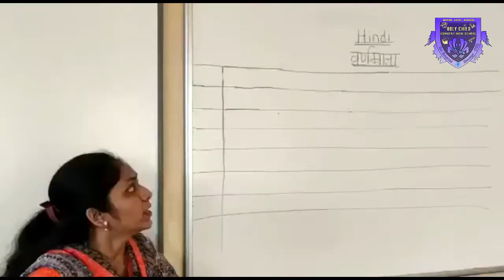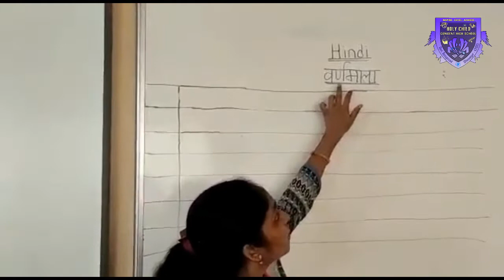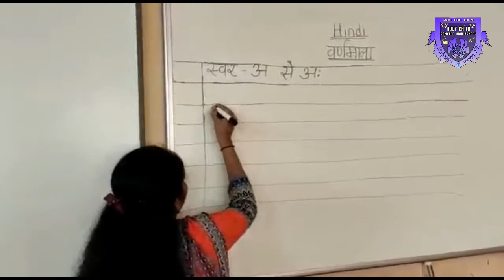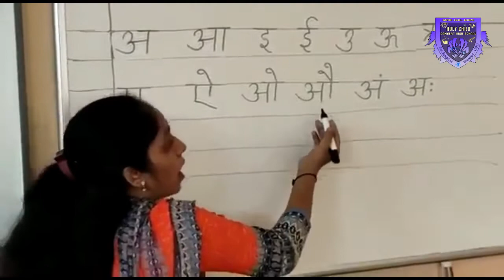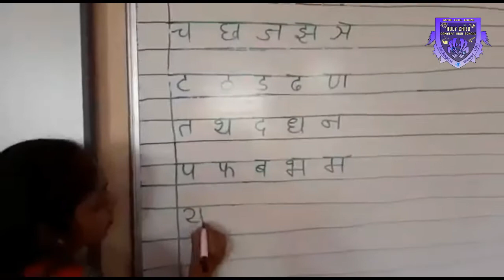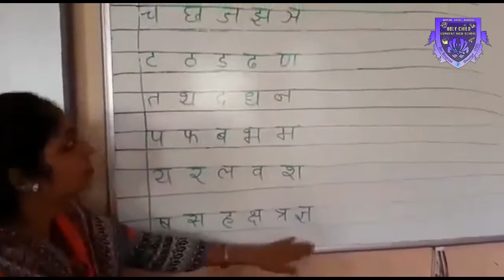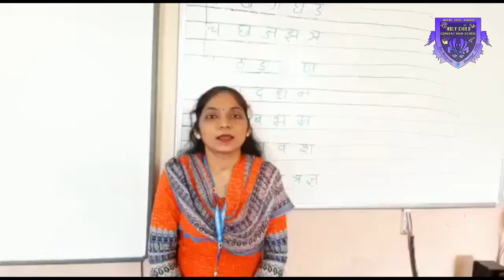3 Std | हिंदी वर्णमाला | Hindi Varanamala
Topic : Hindi Varanamala
Board : Maharashtra State Board
Medium : English
Class : III
Subject : Hindi